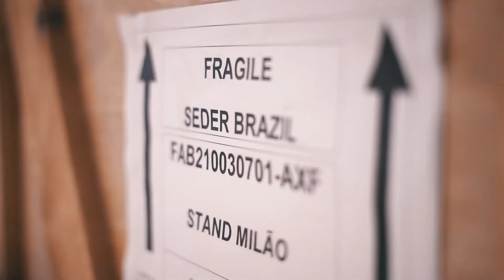Making Of Ornare no Salone del Mobile 2022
A 60ª edição do Salone del Mobile tem presença confirmada da Ornare, uma das mais sofisticadas marcas internacionais de mobiliário sob medida de alto padrão, que apresentará, em sua terceira participação no evento, a coleção Square Round e as linhas Shaker e Move. A feira será realizada entre os dias 7 e 12 de junho, na Fiera Milano Rho, em Milão. Tem o apoio do projeto Brazilian Forniture, da Associação Brasileira das Indústrias do Mobiliário (ABIMÓVEL), da Agência Brasileira de Promoção de Exportações (ApexBrasil), instituições das quais Ornare é associada.

Direção Ricardo Gaioso (@gaioso) Produção (@ndg_studio) Câmera Pablo Ruan (@bypabloruan)